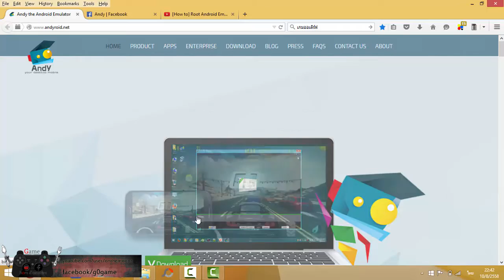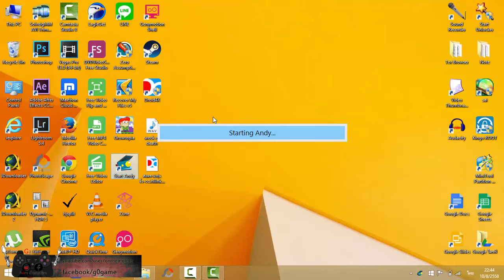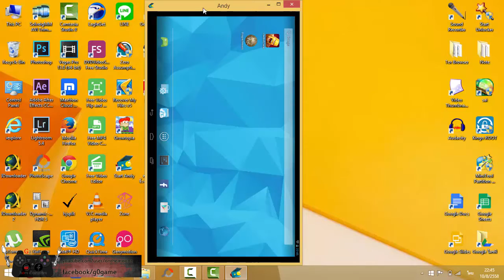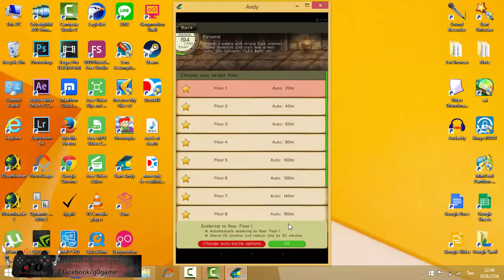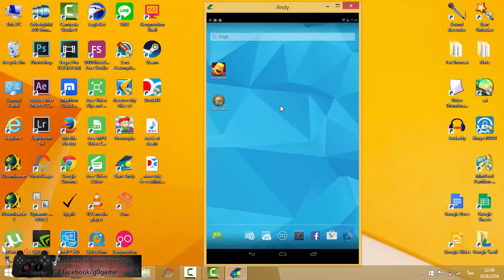Andyroid EP2 Update and Root - เวอชั่นล่ามาแรง+ลิ้งสอนวิธีรูท (เล่นเกมแอนดรอยด์ในคอม)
Andydroid ถือเป็น Android Emulator อีกอันหนึ่ง ที่มีการพัฒนาอย่างต่อเนื่อง และมีการสร้างแฟนเพจ และกลุ่มเพื่อคอยตอบปัญหา ผู้ใช้โปรแกรมได้เป็นอย่างดี ซึ่ง ณ วันที่ลงคลิปนั้นเป็นรุ่น 4.4.1 แล้ว นอกจากนั้น ยังสามารถที่จะรูทเครื่องได้เหมือน มือถือ หรือ แท้บเลตทั่วไปอีกด้วย (ตามลิ้งด้านล่าง)